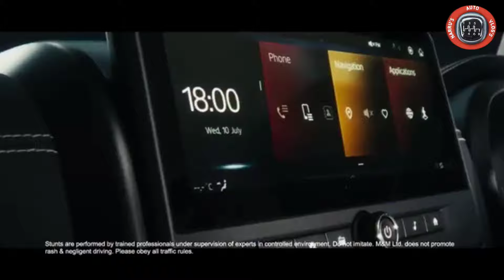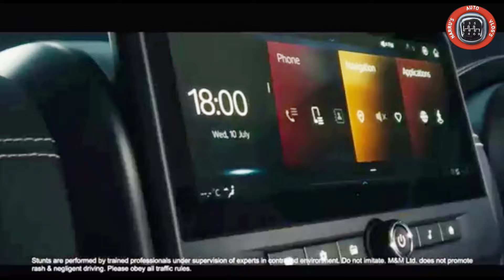MAHINDRA THAR ROXX INTERIOR TEASED : MAHINDRA THAR ROXX INTERIOR :THAR ROXX 5 DOOR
THAR ROXX interior TEASED.

Mahindra thar 5 DOOR SUV ROXX interior.

Mahindra Thar ROXX interior teased before launch.

Mahindra thar ROXX interior features.

Mahindra thar ROXX 10.25" infotainment system.

Mahindra thar ROXX 10.25" digital instrument cluster.

Mahindra thar ROXX perforated Leather upholstery.

Mahindra thar ROXX Automatic climate control.

Mahindra thar ROXX Harman kardon Sound system.

Mahindra thar ROXX engine specification.